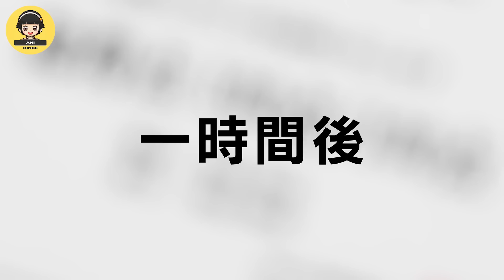Held Der S+-Klasse Wird Als C-Klasse Eingestuft, Nur Weil Er Eine Glatze Hat (Anime erklärt)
⛩️ Anime "One Punch Man" (Staffel 1)

"One Punch Man" erzählt die Geschichte von Saitama, einem scheinbar gewöhnlichen Mann, der durch intensives Training unvorstellbar stark geworden ist. Mit nur einem Schlag kann er jeden Gegner besiegen, was ihn jedoch in eine tiefe Langeweile stürzt. Als Held wider Willen sucht er nach einem würdigen Gegner und schließt sich der Heldenvereinigung an, wo er auf skurrile Mitstreiter wie den ehrgeizigen Cyborg Genos trifft.

Der Anime begeistert mit spektakulären Kämpfen, satirischem Humor und einer erfrischenden Perspektive auf das Superhelden-Genre. "One Punch Man" bietet eine einzigartige Mischung aus Comedy und Action, die sowohl Anime-Neulinge als auch eingefleischte Fans anspricht.

📝 Details:
- Genre: Action, Comedy, Superhelden
- Studio: Madhouse
- Altersfreigabe: Ab 12 Jahren

Die gezeigten Szenen dienen ausschließlich der Erklärung der Handlung und werden im künstlerischen und narrativen Kontext präsentiert. Der Anime regt dazu an, über Stärke, Motivation und den Sinn von Heldentum nachzudenken.